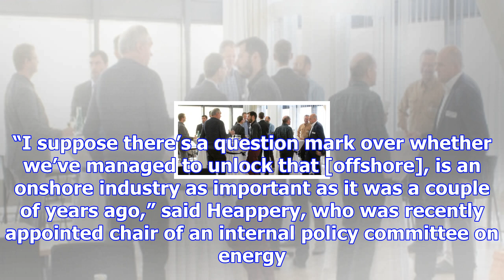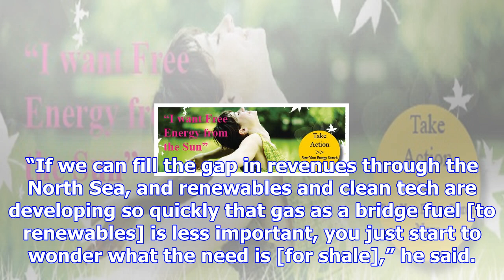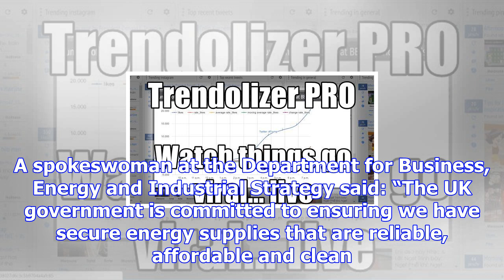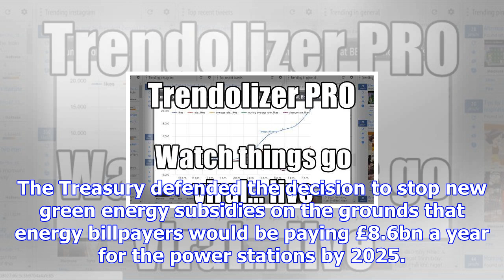Boom in renewables weakens fracking's case in uk, says tory mp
The case for fracking in Britain has weakened because of government action to extract more oil and g...